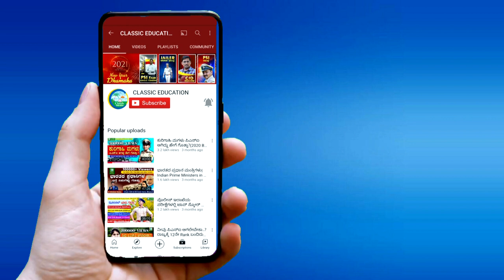ಬದುಕು ಬದಲಿಸುವ ಸಾಧಕರು ಇವರು||How to Become Govt. Officer?||Motivational Video||Classic Education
Classic Education
Dharwad